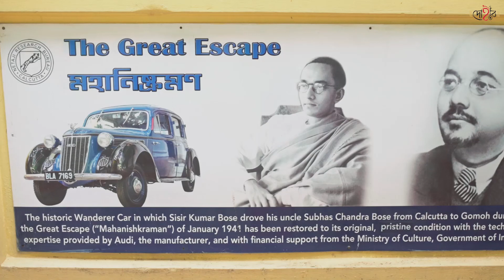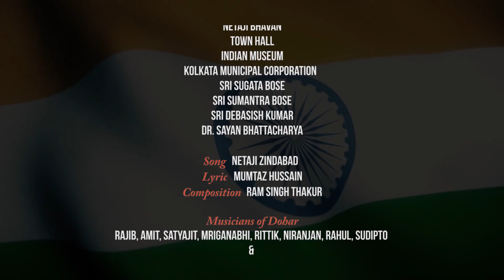NETAJI ZINDABAD | DOHAR | NETAJI SUBHASH CHANDRA BOSE | INDIAN INDEPENDENCE | KALIKAPRASAD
Presenting 'NETAJI ZINDABAD' on the auspicious occasion of 75th Indian Independence Day and 125th Birth Anniversary Year of Netaji Subhash Chandra Bose. Our humble tribute to all the Freedom Fighters in India's Independence Movement.
This song is popular as Indian National Army's (Azad Hind Fauj) Song, written by Mumtaz Hussain and composed by Ram Singh Thakur.

Netaji Research Bureau
Netaji Bhavan
Town Hall
Indian Museum
Kolkata Municipal Corporation
Late Krishna Bose
Sri Sugata Bose
Sri Sumantra Bose
Sri Debasish Kumar
Dr Sayan Bhattacharya

Song: NETAJI ZINDABAD
Lyric: Mumtaz Hussain
Composition: Ram Singh Thakur

Musicians of Dohar: Rajib, Amit, Satyajit, Mriganabhi, Rittik, Niranjan, Rahul, Sudipto & Kalikaprasad

Keyboard Programming: Partha Pal
Instrument Dubbed: Studio Prasad Kahe
Vocal Dubbed, Mixed & Mastered: Tarun Das, Studio Violina
Music Arrangement: Amit

Video Team
Camera: Subhadip, Sourav & Falguni
Edit & Di Colour: Sourav Saha
Cinematography & Direction: Subhadip

Project Design: Sudipto
Project Initiation & Direction: Rajib
Inspiration: Kalikaprasad

A DOHAR PRODUCTION